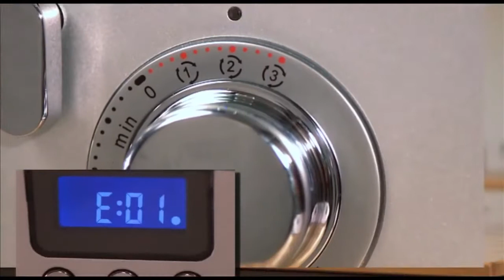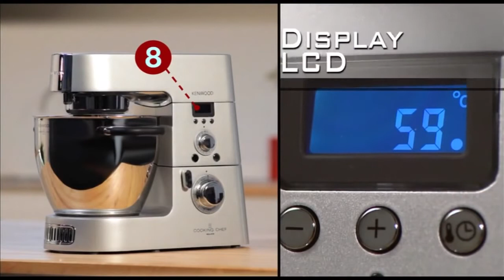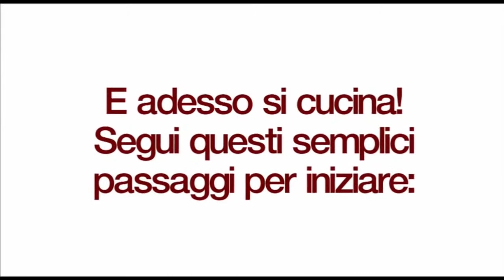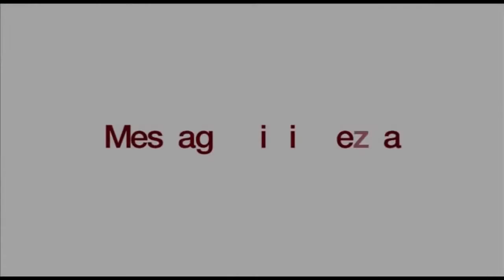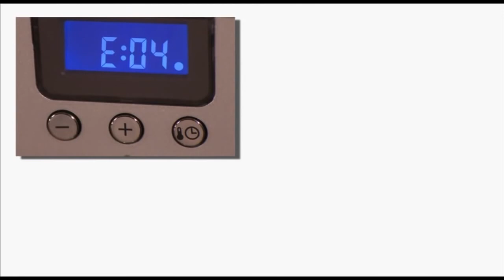Kenwood Cooking Chef | Kitchen Machines | Guida Rapida Utilizzo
CAREservice Torino ... about!

Operiamo nel settore della ricambistica per elettrodomestici fornendo un servizio di eccellenza nella vendita al banco e onLine, e disponendo di Ricambi Originali per Elettrodomestici delle migliori marche.

AEG Amica Arcelik Ardo Ariete Ariston Bauknecht Baumatic Beko Bialetti Bompani Bosch Brandt Braun Candy Constructa Daewoo DeLonghi Dyson EBD Electrolux Elica Faber Fagor Falmec Foron Franke Gaggenau Gaggia Gasfire Girmi Gorenje Haier Hitachi Hoover Hotpoint Iberna Ignis Imetec Indesit iRobot Jura Juno Kelvinator Kenwood KitchenAid Krups Lagostina LG Liebherr Lofra Miele Moulinex MTS Group Neff Panasonic Petra Electric Philco Philips Polti Remington Rex Rosieres Rowenta Saeco Samsung San Giorgio SEB Group Sharp Sholtès Seppelfricke Siemens Simac Smeg Spidem Star Tefal Vestel Vorwerk Whestinghouse Whirlpool Zanker Zanussi Zerowatt Zoppas

Presso CAREservice Torino potrai quindi trovare Accessori e Ricambi per Elettrodomestici di tutte le marche. Ricambi originali e compatibili, con possibilità di ordinare qualsiasi ricambio e/o accessorio presso le principali case costruttrici.

Siamo a Torino 10127 in via Pisacane 39 (zona Mirafiori).

Apertura (giorni e orari)
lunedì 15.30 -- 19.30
martedì -- venerdì 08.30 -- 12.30, 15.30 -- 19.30